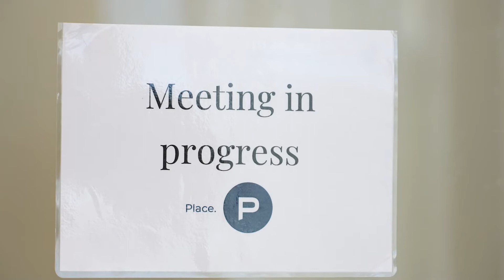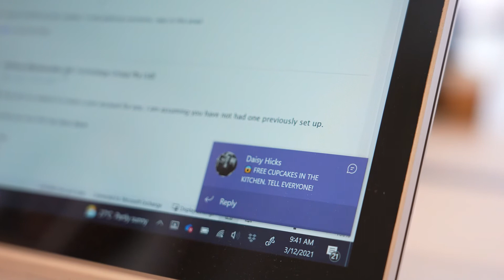WorkPlace | I've Gotta Latte Problems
I've got 99 problems and not having an afternoon coffee is no.1.